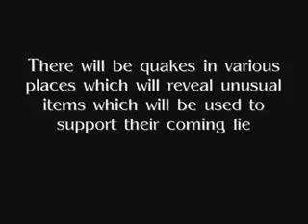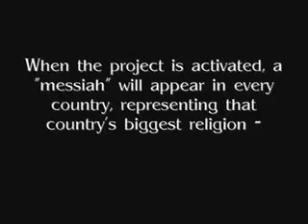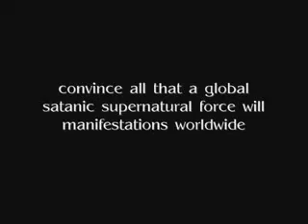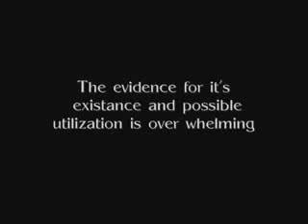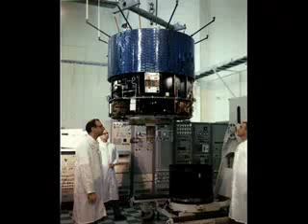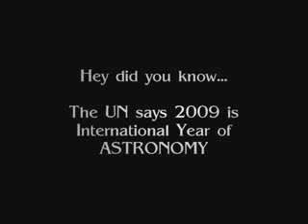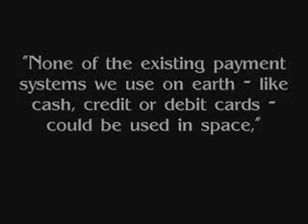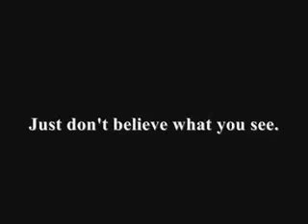EDUCATE YOURSELF: PROJECT BLUEBEAM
Project Blue Beam - The New World Order's Fake Alien Invasion